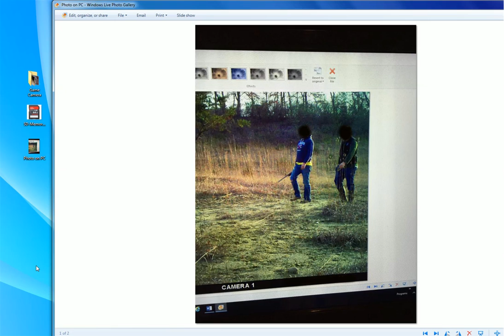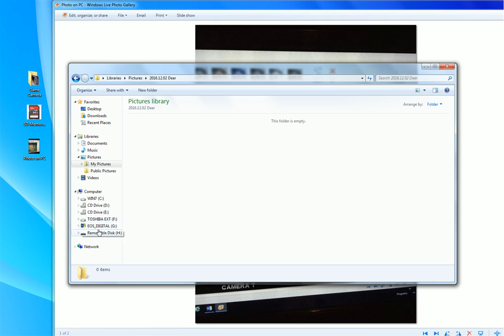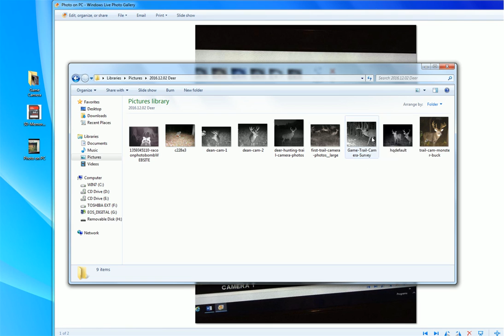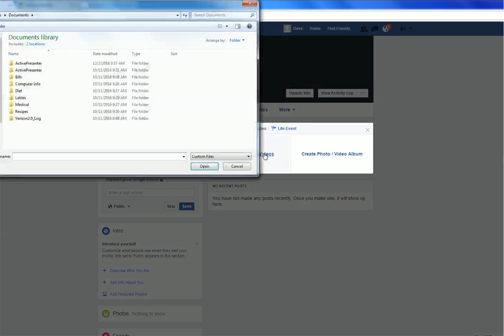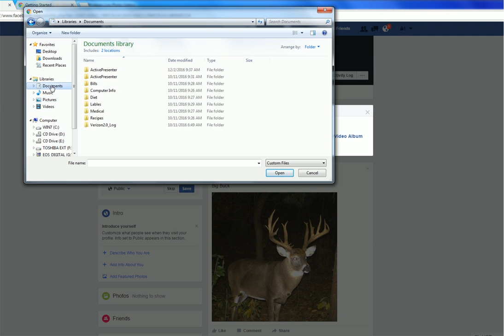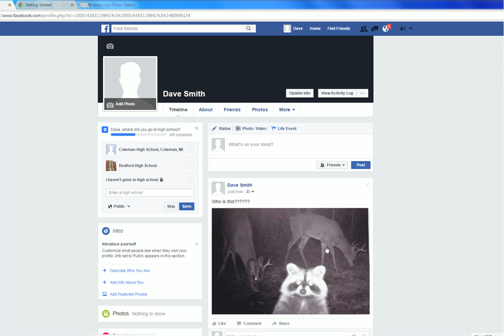How to put Photos on Facebook from a SD Card